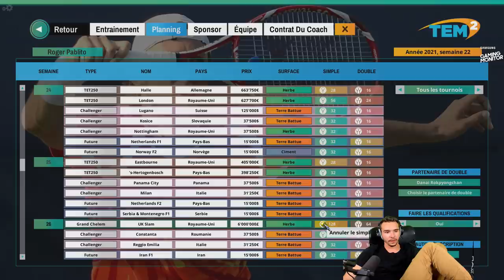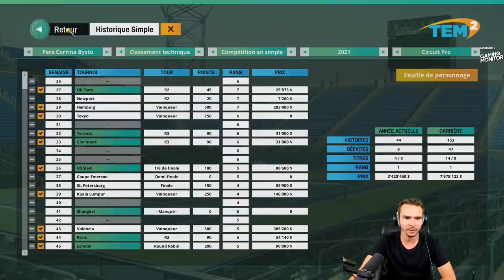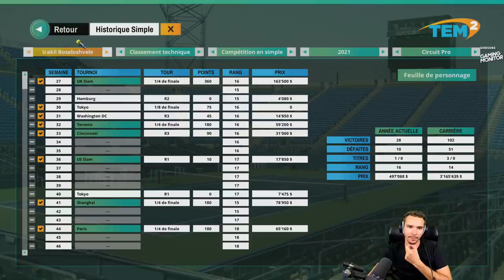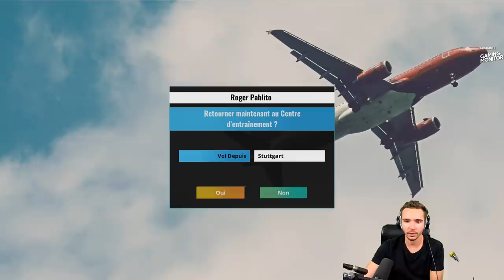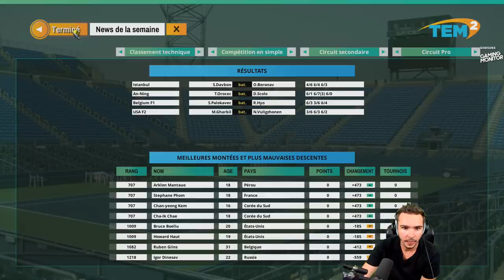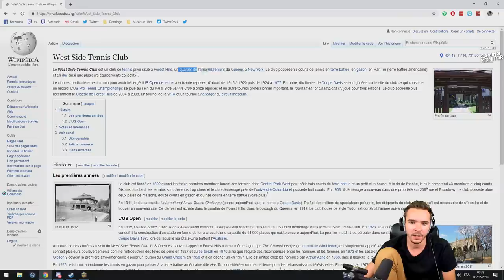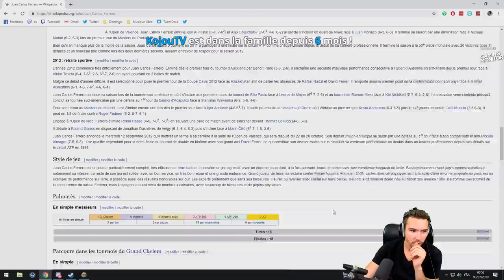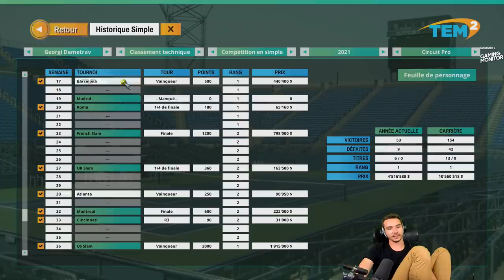Vous devez REGARDER cet ÉPISODE ! #8 ►Tennis Elbow Manager 2